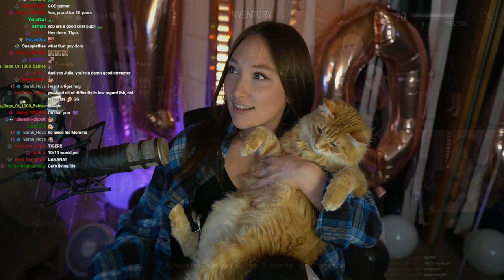First Playthrough | The Witcher 3 [Part 21] Cabaret | Hardest Difficulty - PC